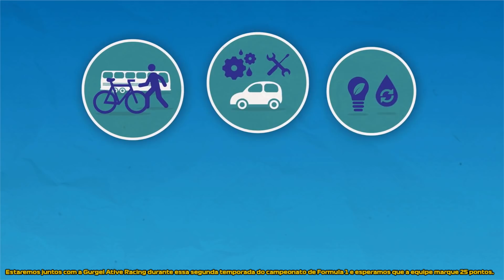F1 2020 MYTEAM - APRESENTAÇÃO DO NOVO PATROCINADOR E NOVO CARRO PARA 2ª TEMPORADA (Português-BR)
Mais um vídeo do modo Myteam (minha equipe) no F1 2020 continuando nossa jornada para tornar a Gurgel Ative Racing uma potência no Formula 1 2020, nesse vídeo conferindo a nova pintura e patrocinador da Gurgel para a segunda temporada, o F1 2020 será lançado no dia 07 de Julho de 2020 e estará disponível para Xbox One, PS4 e PC, com legendas e dublado em português do Brasil.

Obrigado.